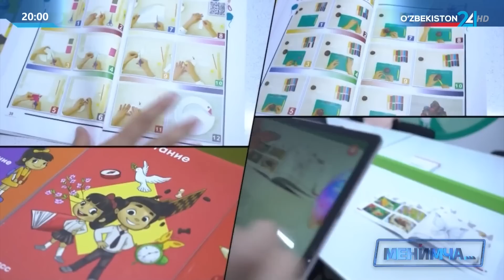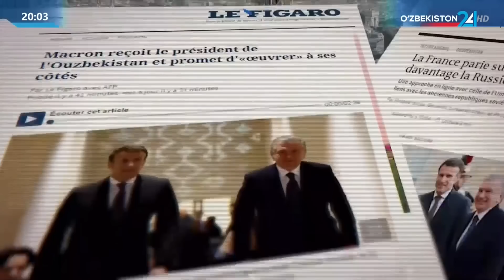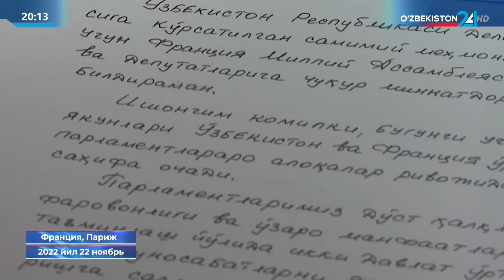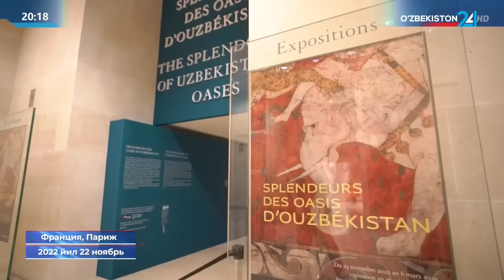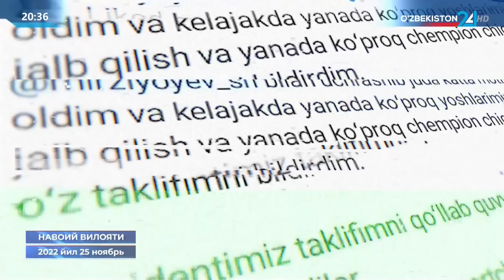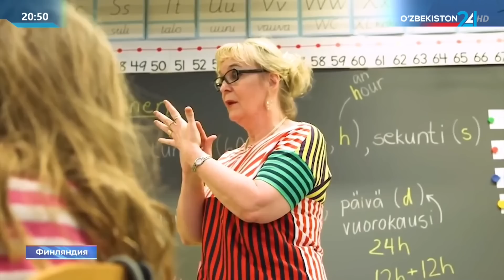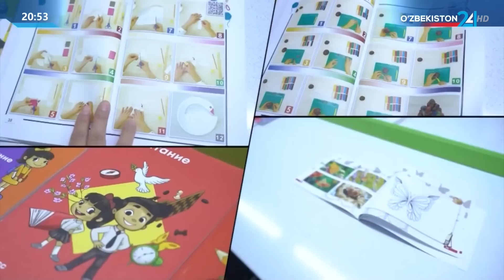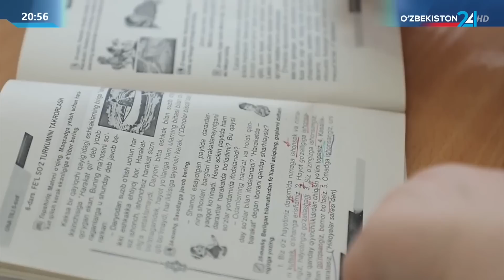"Менимча" Шавкат Мирзиёевнинг фаолиятига бағишланган кўрсатув. 26 ноябр 2022 йил | Menimcha